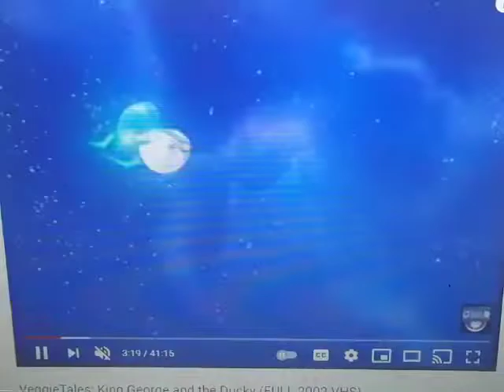3-2-1 Penguins! Trailer (In Stores Fall 2002)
0:01 Coming Soon from Big Idea
0:04 321 Penguins! Theme Song
0:54 In Stores Fall 2002